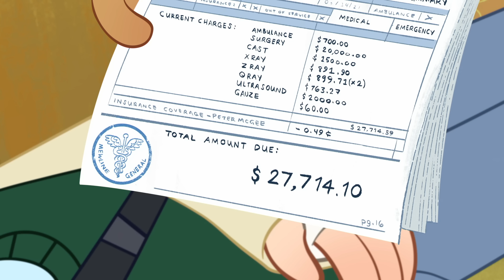Out of House and Home 🏡 | The Ghost and Molly McGee | Disney Channel Animation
The McGees struggle to make ends meet after a hospital trip leaves them nearly broke.

The Ghost and Molly McGee is the story of a ghost and the girl who brings him back to life…figuratively. When a cantankerous ghost named Scratch places a curse on exuberant tween Molly McGee, it backfires and leaves him forever cursed to be in Molly's presence. Now he’s forced to go everywhere Molly goes and do everything Molly does… which, in Molly’s eyes, makes him her best friend! As Molly drags reluctant Scratch along on all her misadventures, a funny thing happens: Scratch comes to like Molly and an unlikely friendship blossoms.